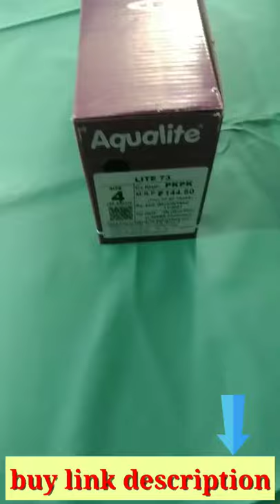Aqualite ladies sleeper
aqualite ladies sleeper daily use